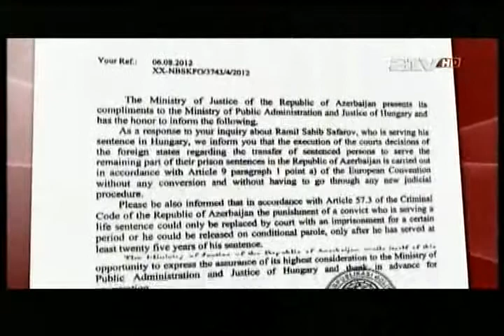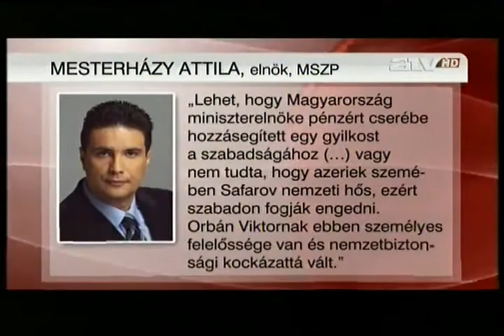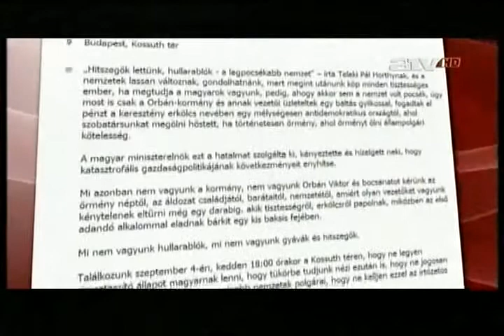Hey Armenia, sorry about our Prime Minister Viktor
Budapest ist die Hauptstadt von Ungarn. Living Ungarn befindet sich in der Zentrale der Europe.In 1990 nach der sozialistischen Ära, Ungarn begann zu verbessern. Budapest hat eine sehr alte Geschichte